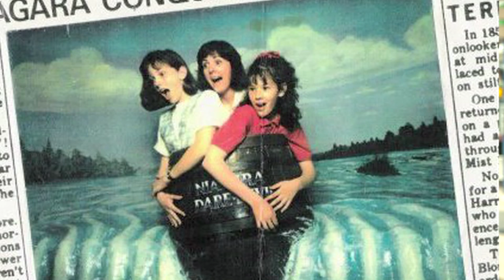Jennifer Hollett: From Much VJ to NDP candidate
A look back at my career as a broadcast journalist, from MuchMusic to CBC to Harvard to NDP.

(Archival footage courtesy of Much, G20 photo by Nick Kozak.)